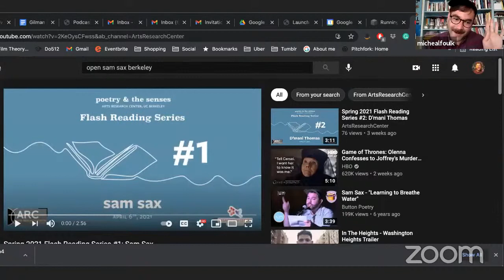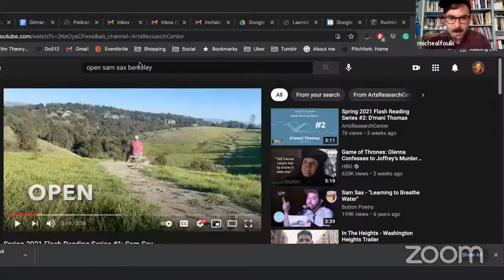Poetry Center's Distinguished Poets Series, Reading by Sam Sax